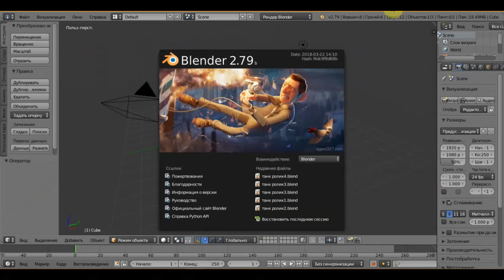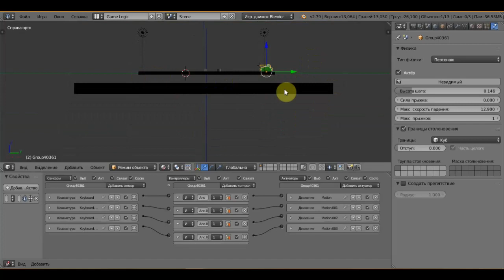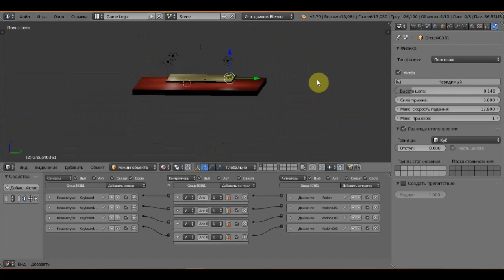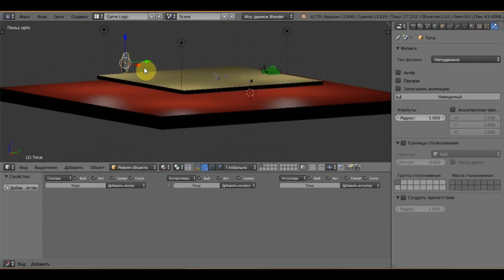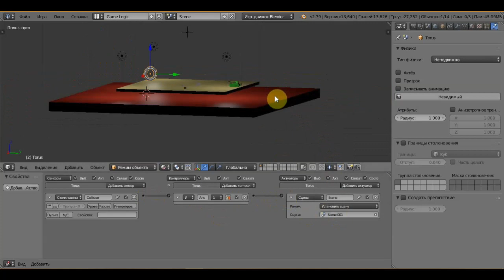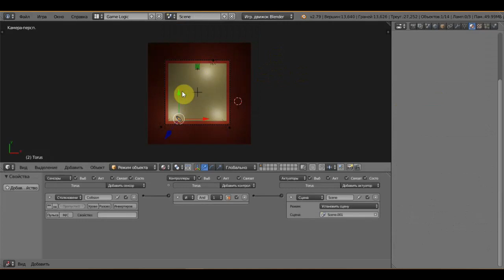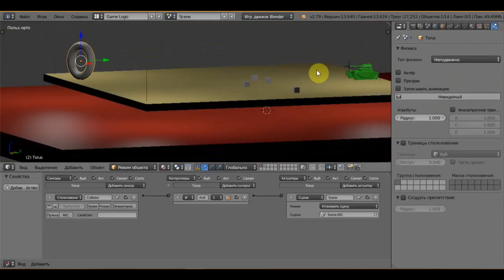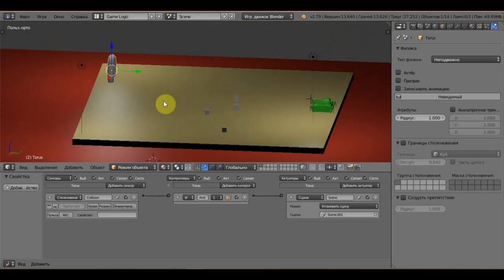BLENDER 2.79 Game Engine ч5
добавляем тур 2